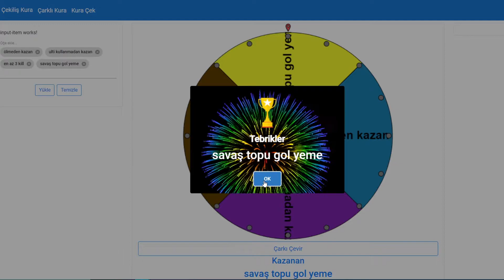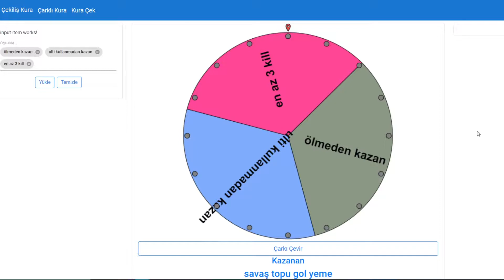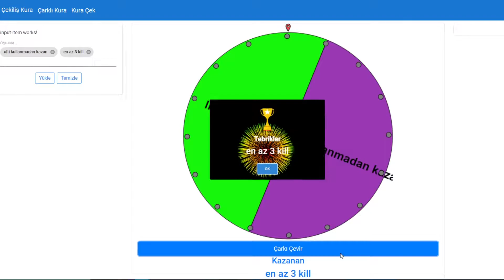CHALLANGELİ BRAWL STARS OYNADIK!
Hepinize merhabalar! bugün CHALLANGELİ BRAWL STARS OYNADIK!  Videoyu arkadaşlarınıza paylaşırsanız çok sevinirim  İyi seyirler  ❤️️